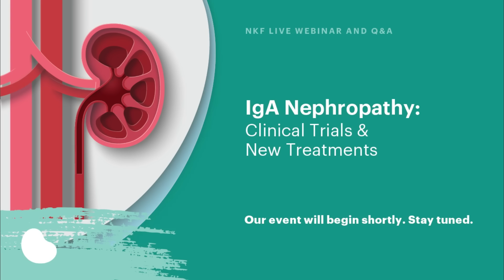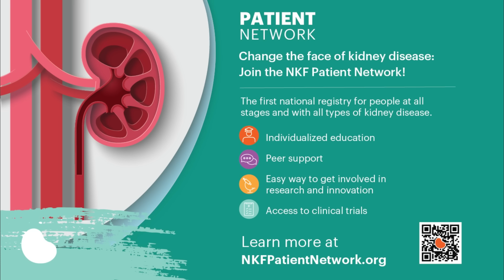IgA Nephropathy Clinical Trial: VISIONARY Trial (Sibeprenlimab)